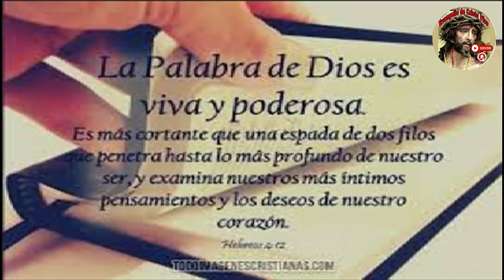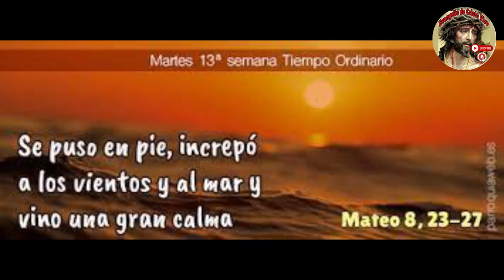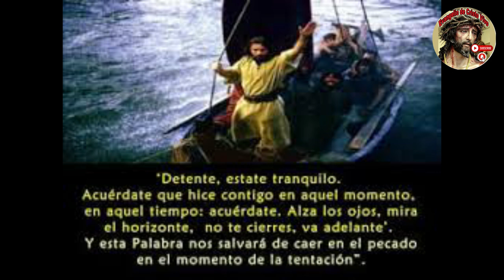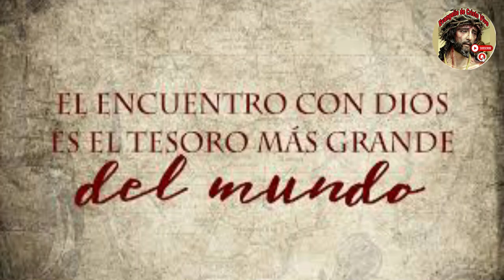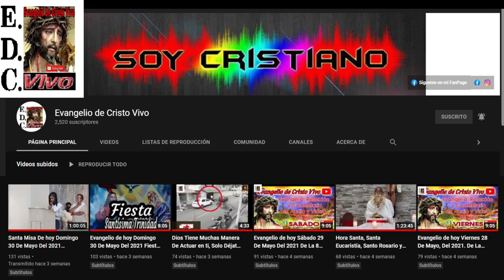Evangelio De hoy Martes 02 De Julio Del #2024 Con el Rev.